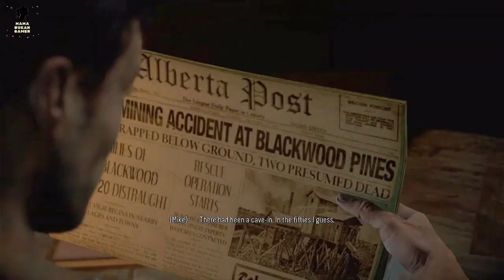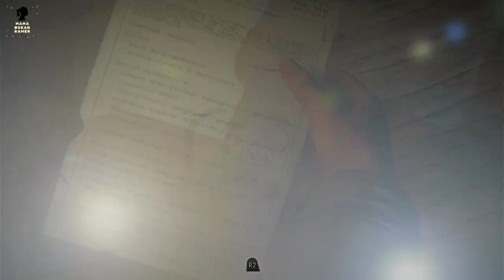Part 20 // Karma // Until Dawn // Playthrough